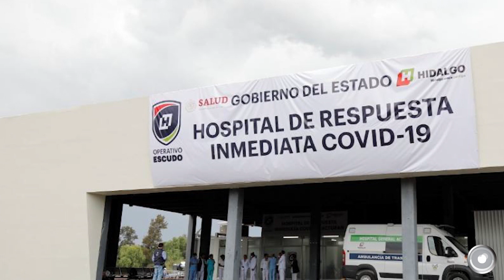¡Excelente día! Estas son las noticias más importantes en Criterio Hidalgo